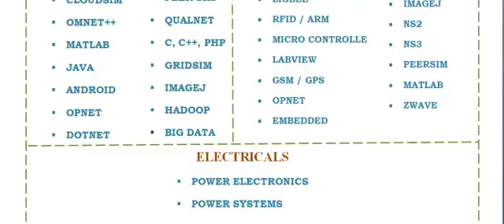GRIDSIM IN NIGERIA